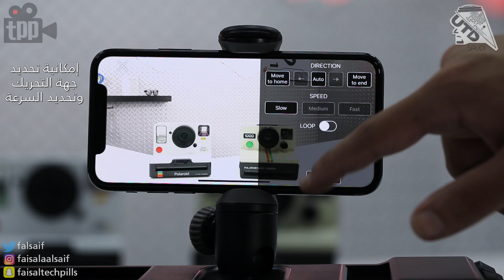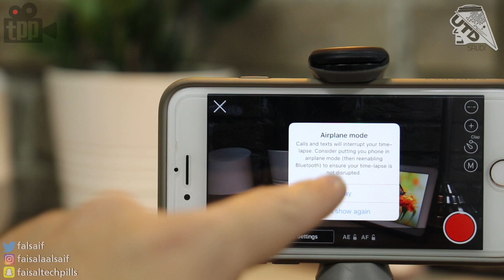قاعدة متحركة تمكنك من التصوير بإحترافية ! RŌV Camera Slider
في هذا الفيديو نستعرض لكم تجربتنا عن قاعدة
التصوير المتحركة RŌV Camera Slider

شكتنا وقنواتنا